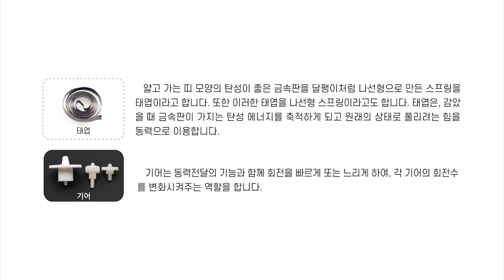[한진과학] 토끼 자동차